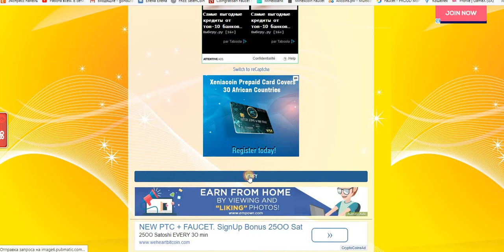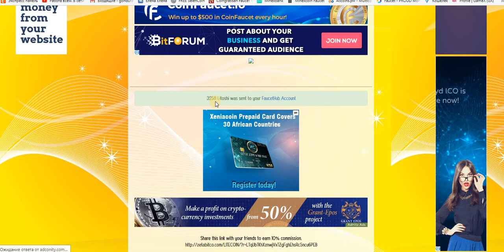LTC - кран Claim 3237 litoshi = 30 мин. на faucethub